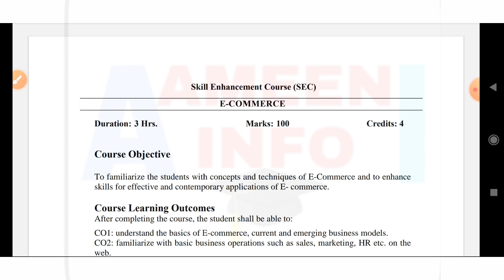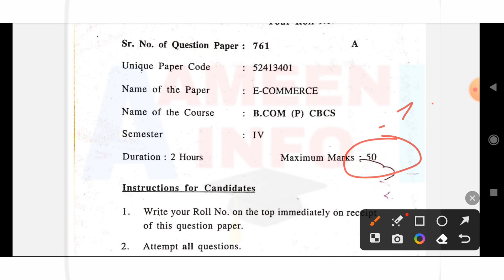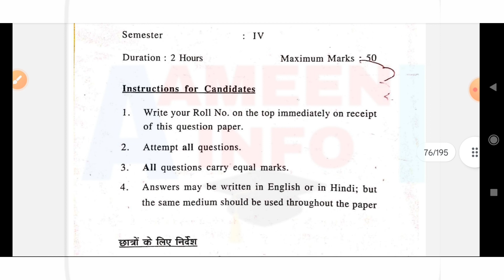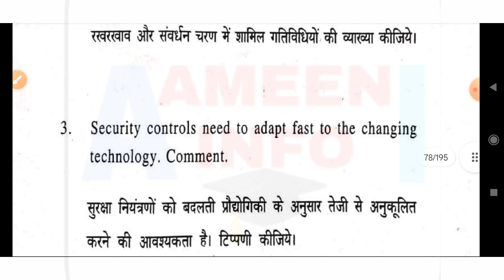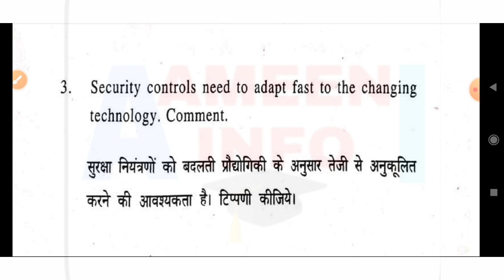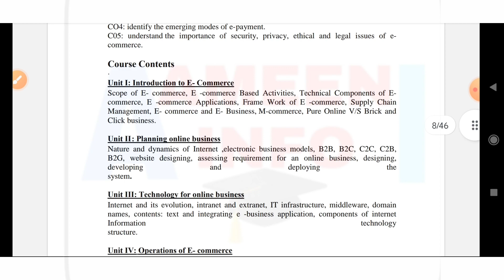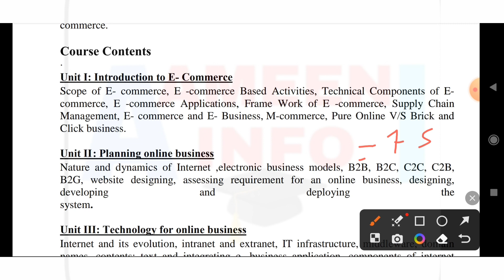E- Commerce Bcom Prog fourth Semester Exam Pattern | E commerce prev year paper bcom prog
E Commerce Exam Pattern Bcom Prog fourth semester

Useful For Delhi University Regular sol and Ncweb students